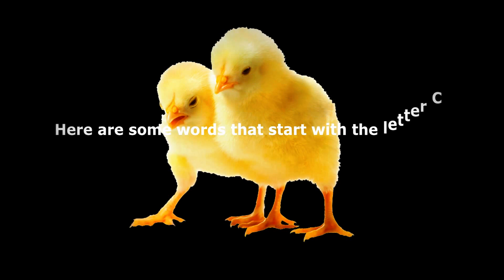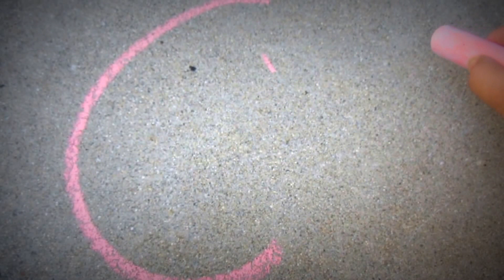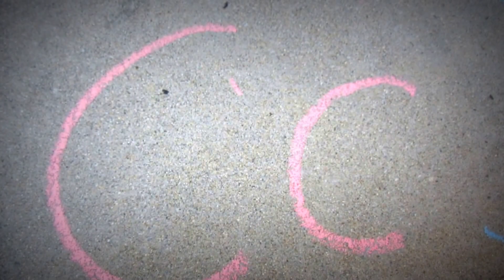Learn the words that start with the letter " C"/learn the alphabet, learn the letter C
Learn to write the lowercase letter '" C"
Learn to write the uppercase letter " C"

Here are some words that start with the letter C
 ~ Coconut
~Cat
~Car
~Cake
~ Carrots

Name some words that start with the letter C in the comment section below.